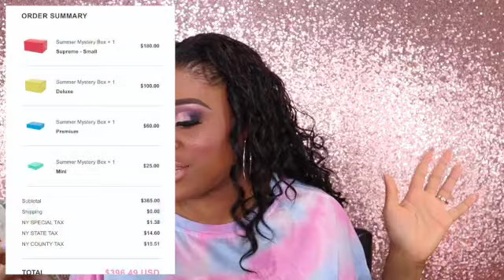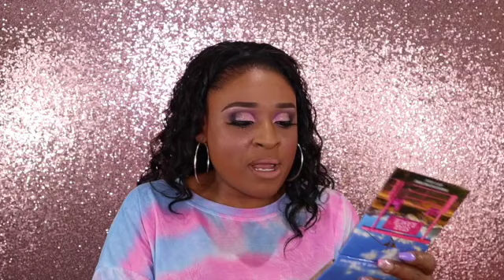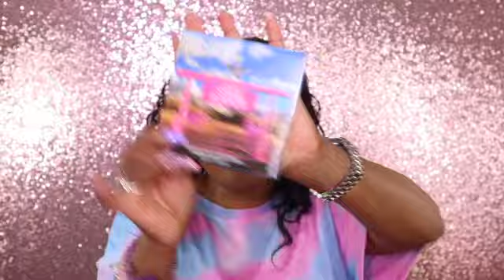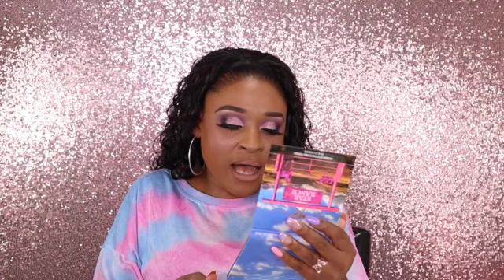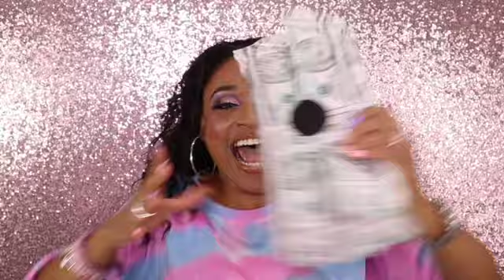UNBOXING ALL 4 JEFFREE STAR SUMMER MYSTERY BOXES !!! GIVEAWAY!!! | JULY 2021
Hi Everyone,

This is going to be an unboxing of the  JEFFREE STAR SUMMER MYSTERY BOXES that just recently just came out!! If you'd like to see what I got in his SUMMER MYSTER boxes feel free to watch this video!

THE CONTEST FOR THIS VIDEO WILL END AUGUST 2ND ,I WILL ANNOUNCE THE WINNER THAT WEEK IN ON OF MY VIDEOS  ,SO MAKE SURE YOUR WATCHING THEM ALL !! PLEASE WATCH MY VIDEO TO SEE EXACTLY WHAT YOU NEED TO DO ENTER MY GIVE AWAY. GOOD LUCK TO EVERYONE!

Music by Insta Models : ▶️ Insta Models - Do It Like You